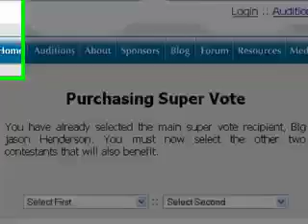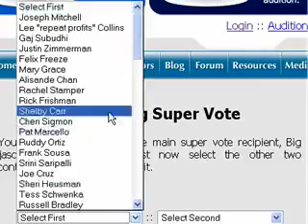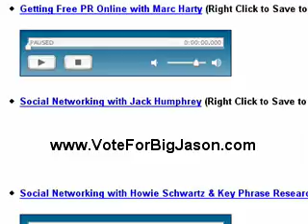Millionaire Endorses Top Affiliate Challenge Contestant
Dan Swanson of Nitro Marketing took 1 company to over 1 million per day in revenue.  Vote 10 for Big Jason to be on Top Affiliate Challenge reality show.